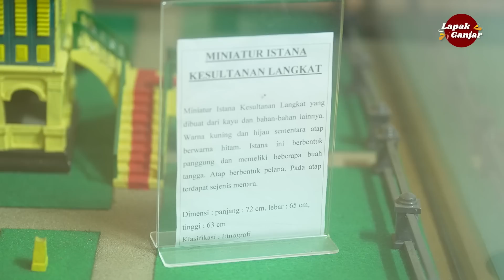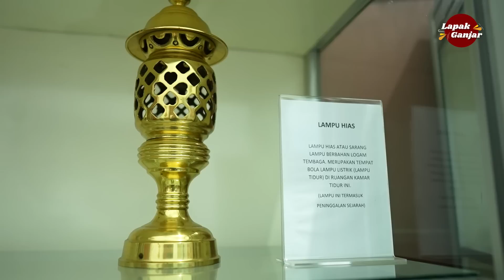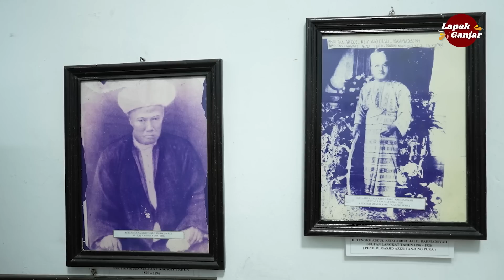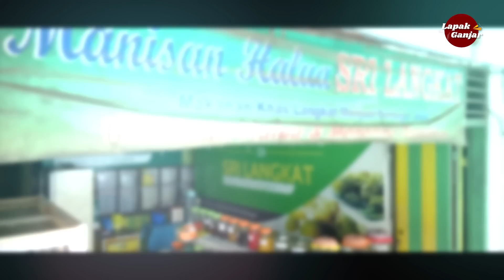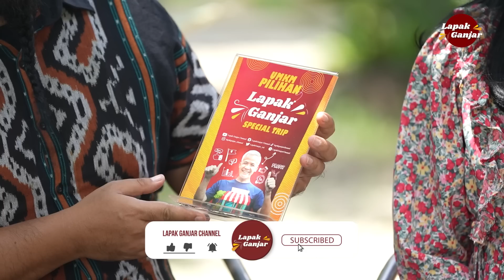DESY NGAPAK MURKA!! GEGARA PEPPY GAGAL JADI DAYANG!? | LAPAK GANJAR LANGKAT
Sebuah program yang mengulik dan mengangkat profil UMKM pilihan Lapak Ganjar. Dikemas secara fun dengan tujuan untuk memperluas pemasaran produk dan mendukung bangkitnya UMKM indonesia.

Untuk kalian yang mau ikutan program Lapak Ganjar, Caranya adalah posting produk kalian di feed instagram sesuai dengan edisi di setiap harinya, dan jangan lupa untuk tag instagram Bapak Ganjar Pranowo @ganjar_pranowo dan Instagram Lapak Ganjar @lapakganjar dengan hastags lapakGanjar yaa.